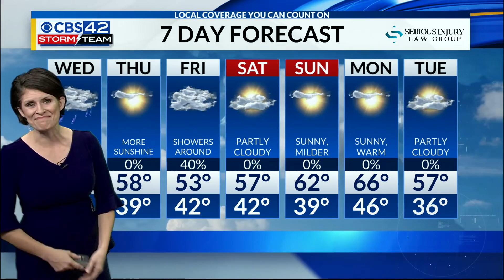Central AL Forecast for 1/28/20 at 5 pm